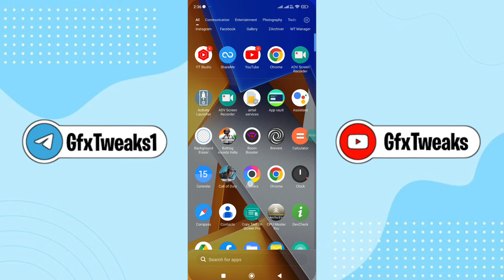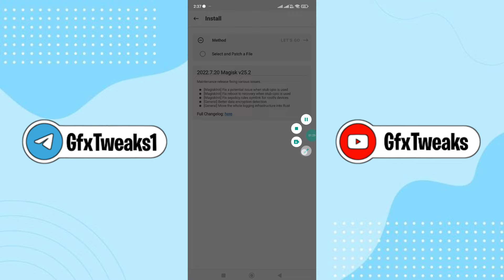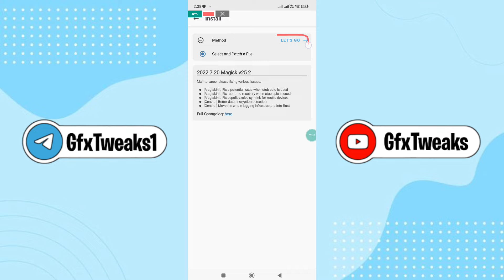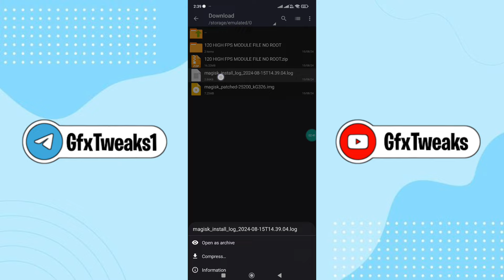UNLOCK 120 FPS FOR GAMING || Fix FPS Shutters & Max Performance || FIX LAG FOR GAMING : No Root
Queries Solved-
overclock android no root
overclock android
overclock
no root